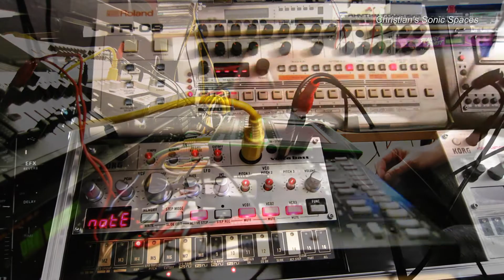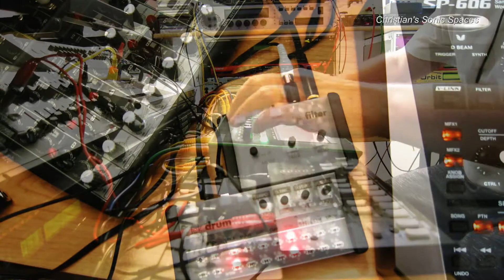Hardware Jam #20 (TR-09, Minijam tek.drum, Volca Bass, TB-3, SP-606, Orbit, Miniak)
And here is the next live jam :-)

I used the bellow mentioned equipment for the jam. The Miniak and a track of the Emu Orbit I played live. Three other tracks of the Emu Orbit are sequenced by the DAW. All other gear used their internal sequencer.

The signal goes via a small Behringer mixer straight into the pc for recording. The song was then mastered with noise reduction and a bit compression/limiting.

Drums:
Roland TR-09
Minijam tek.drum - Minijam tek.filter - Korg KP3+
Bass:
Korg Volca Bass - Dynacord CLS22 - DigiTech Obscura
Roland TB-3 - Rocktron Intellifex
FX sounds:
Roland SP-606 - DigiTech Polara
Pad:
Emu Orbit - GFI Specular Reverb 2 - Alesis 3630 (Quasimidi Technox on sidechains)
Melody:
Akai Miniak - Roland SDE-330